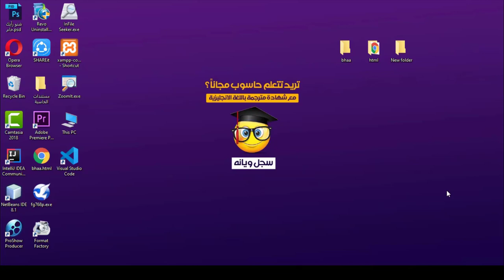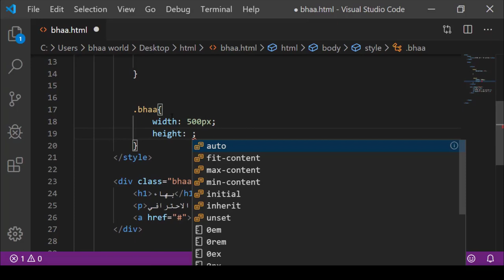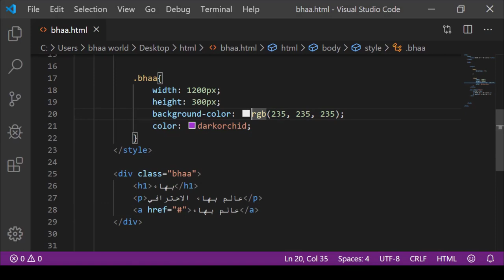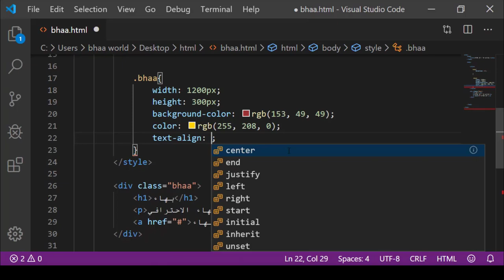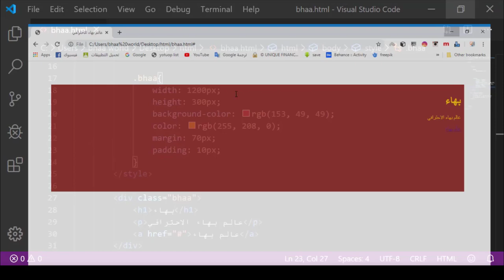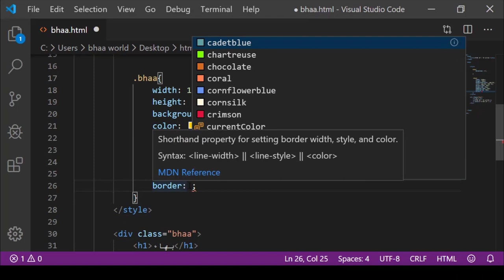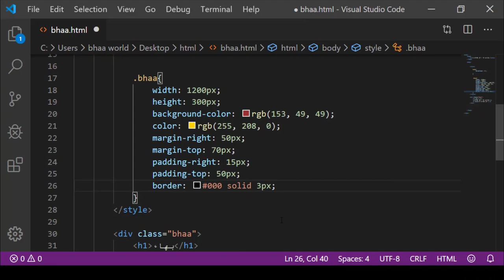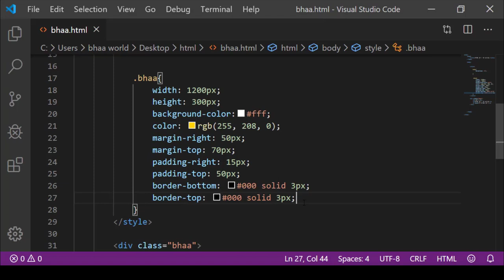برمجة المواقع الالكترونية | المحاضرة 9 | تنسيقات CSS